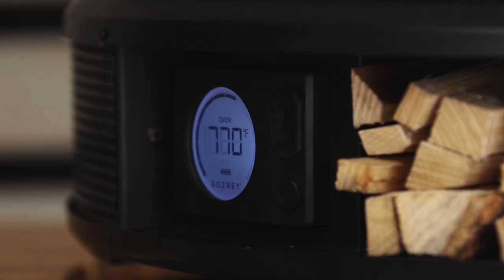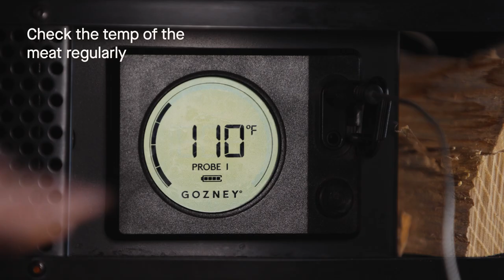Ribeye Steak | Dome Recipes | Gozney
Gozney | Outdoor Pizza Ovens | Wood & Gas Fired Ovens

Share your creations using gozneykitchen teamgozney roccbox gozney ______________________________________